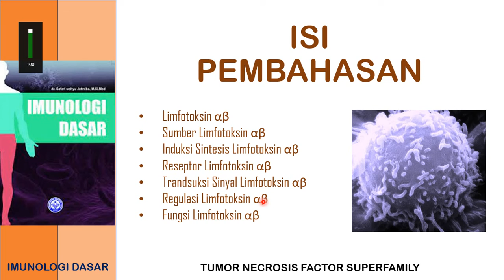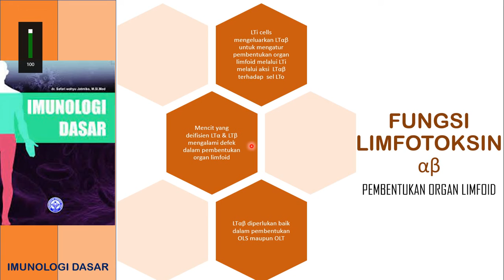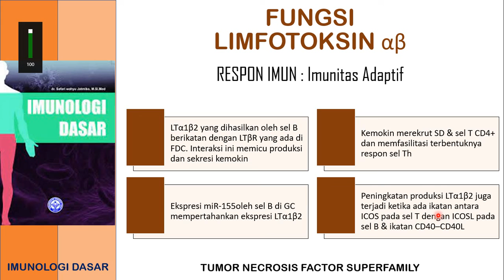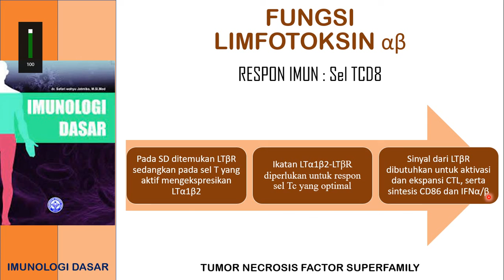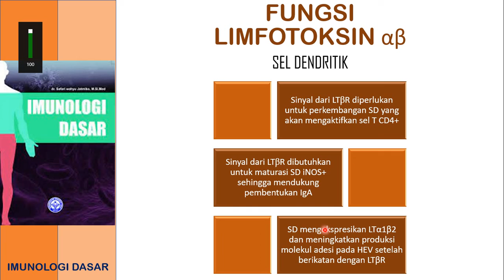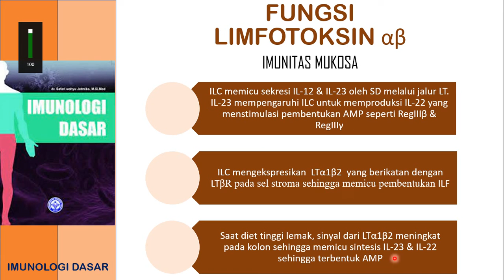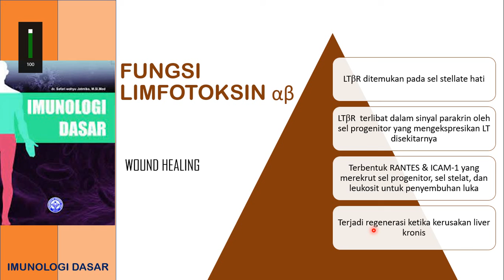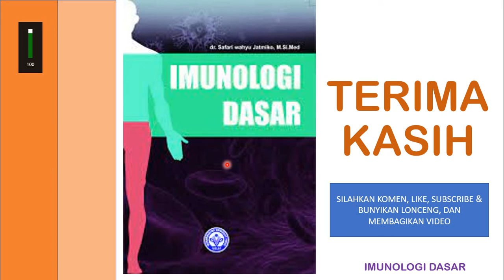LIMFOTOKSIN ALFA BETA (BAGIAN 2)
Limfotoksin alfa beta merupakan bagian dari TNFSF (Tumor Necrosis Factor Superfamily). Limfotoksin masih segolongan dengan limfotoksin alfa (TNF beta) hanya saja berbeda dalam salah satu sub unit penyusunnya. Video Berisi pembahasan mengenai: Fungsi limfotoksin alfa beta